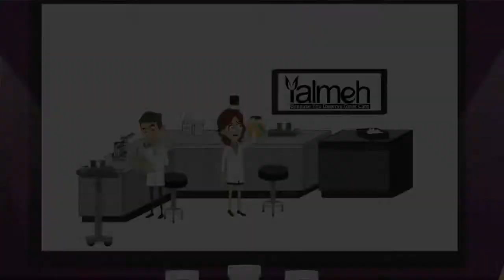Phytoceramides Anti Aging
Phytoceramides boost your skin's natural levels of moisture, reduce the appearance of lines and wrinkles and increase your body's natural collagen production. Phytoceramides also help to improve the structural integrity of the skin. They have been used in Japan for centuries, and the FDA has recently approved the use of phytoceramide oral supplements.
As you age, your skin beings to appear rough and wrinkled as a result of the loss of ceramides. Phytoceramides are the plant-derived equivalent of ceramides. They help restore the outer layer of the skin. The phytoceramide molecules are absorbed into the bloodstream and are then transported to the inner layer of the skin. In time they travel to the out most layer where they restore the cracked and damaged barrier and moisturize and smooth out wrinkles and sun-damaged areas.